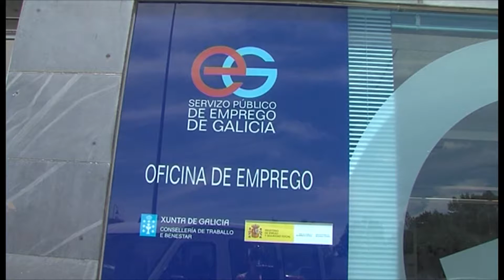03112017 03 PARO